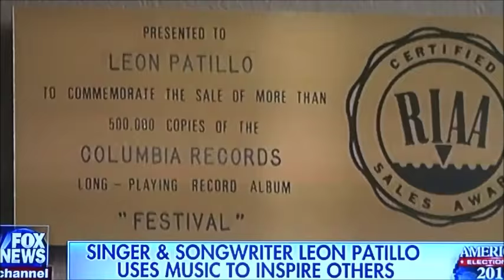Leon on Fox News with Kelly Wright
Kelly Wright from Fox News interviews Leon Patillo on his segment Beyond The Dream featuring Leon's song Make America Great Again and what he is doing for the kids in Las Vegas.